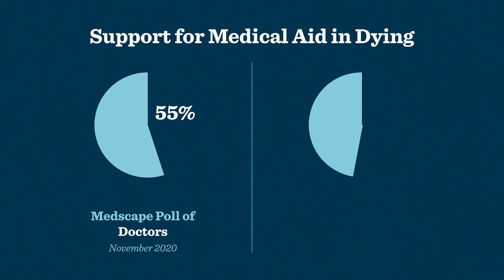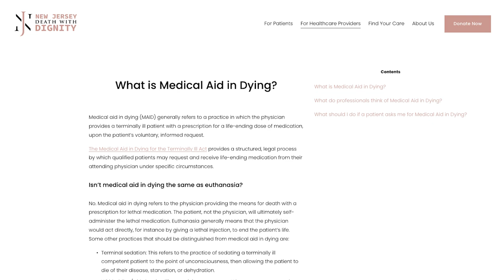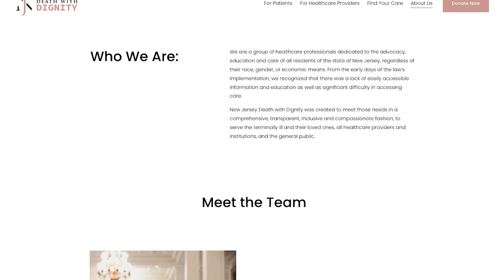Bedside Stories: Dr. Deborah Pasik